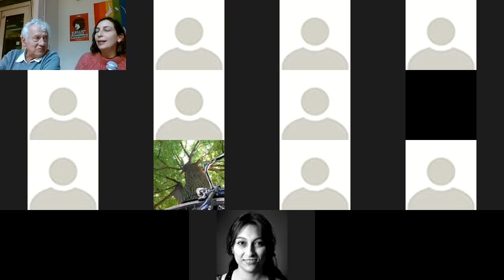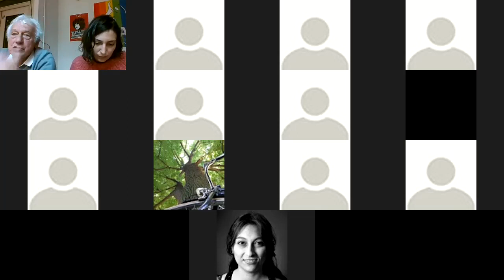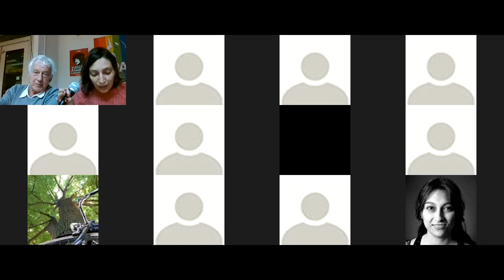4e Internationale - Rencontre avec Karina Nohales, camarade Chilienne